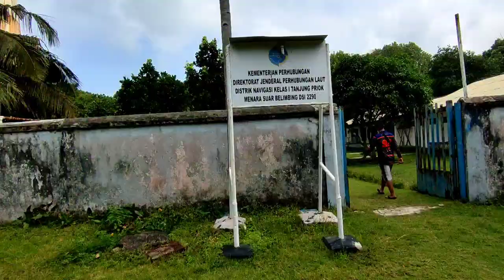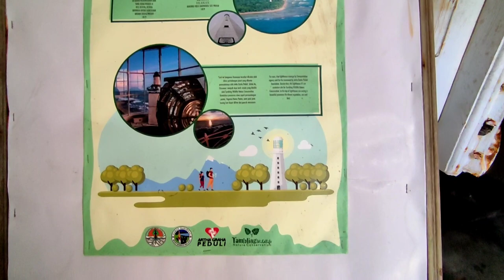Pesisir Barat - Mercusuar Yang Jarang Orang Tahu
mercusuar yang setinggi 74 meter  terletak di Tanjung Belimbing Kecamatan Bangkunat Kabupaten Pesisir Barat, tepatnya berada di lokasi Tamling Wildlife Nature Conservasion (TWNC).
Mercusuar ini tetap kokoh meski diterjang gelombang tsunami erupsi Gunung Krakatau pada 1883.
Mercusuar yang dibangun pada 1879 oleh  Z M Willem III ini merupakan salah satu dari tiga mercusuar tertinggi di Indonesia, masih kokoh berdiri serta berfungsi dengan baik hingga saat ini.